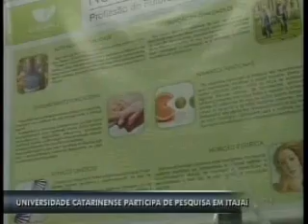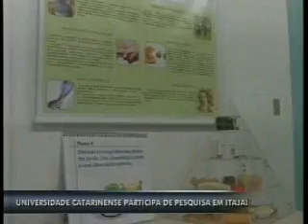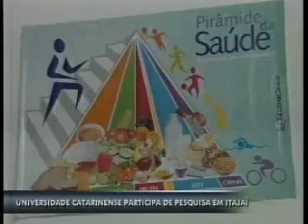Univali integra pesquisa nacional sobre dieta para cardíacos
Data: 06/03/13
Emissora: SBT Santa Catarina
Programa: SBT Meio Dia
Resumo: Univali integra pesquisa nacional sobre dieta para cardíacos